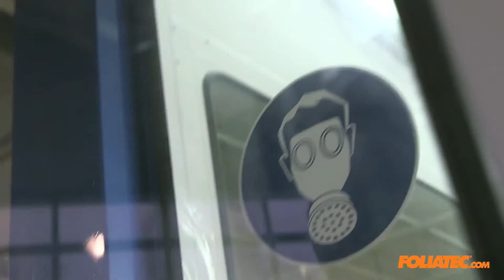Carex FOLIATEC Video Karosserie SpruehFolie Image